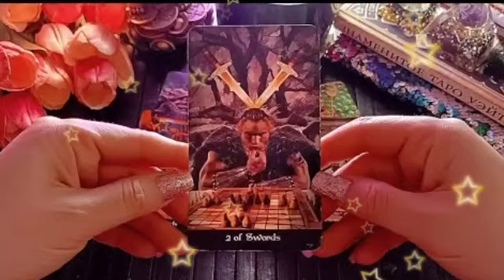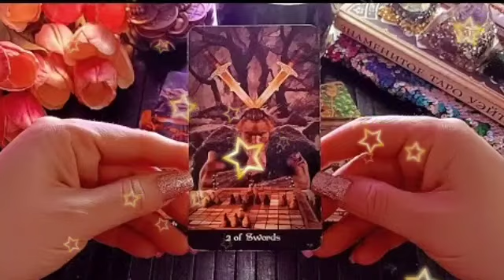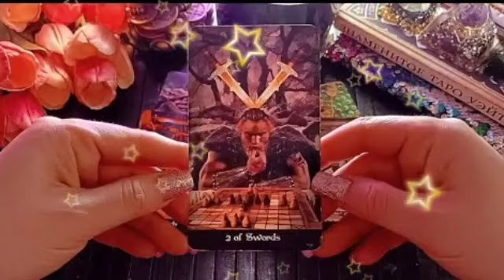برج العقرب ♏ قراءة استثنائية اسمعها حالا👌احذر امرأة أرجوك🙏